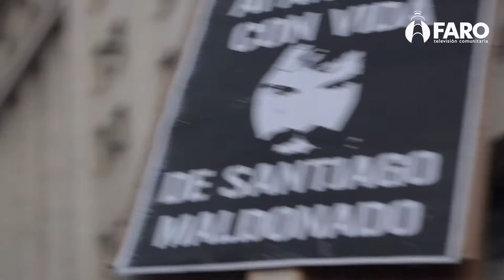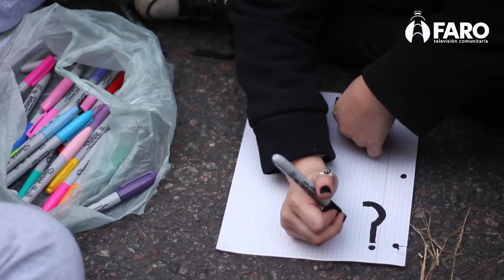Entrevista Sergio Maldonado 01 09 17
A un mes de la desaparición forzada de Santiago Maldonado, cobertura de la Marcha 01-09-17, Entrevista a Sergio Maldonado.